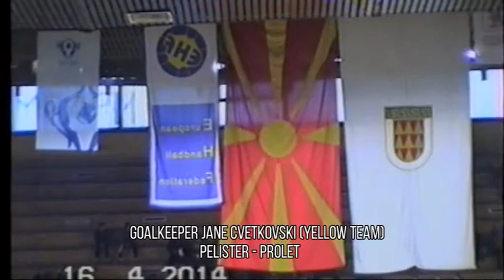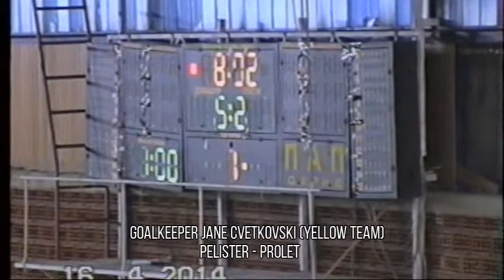Pelister - Prolet first half